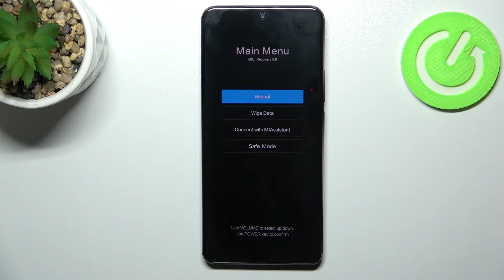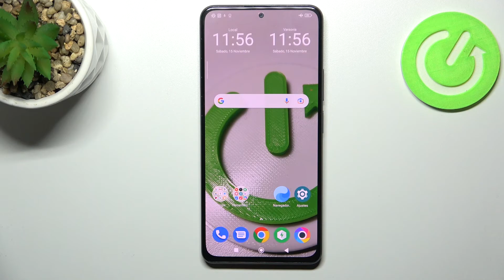Cómo entrar y salir del modo seguro en POCO F4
¡Buenas! Hoy queremos presentarte paso a paso cómo poner tu POCO F4 en el modo seguro y cómo quitarlo de tu POCO. Descubre con nosotros cómo entrar al modo seguro y cómo salir del modo en tu POCO F4 fácilmente y sin problemas.

¿Cómo activar modo seguro en POCO F4? ¿Cómo desactivar modo seguro en POCO F4? ¿Cómo entrar en modo seguro en POCO F4? ¿Cómo encender POCO F4 en modo seguro? ¿Cómo arrancar POCO F4 en modo seguro? ¿Cómo reiniciar POCO F4 en modo seguro? ¿Cómo salir del modo seguro en POCO F4? ¿Cómo quitar el modo seguro en POCO F4?